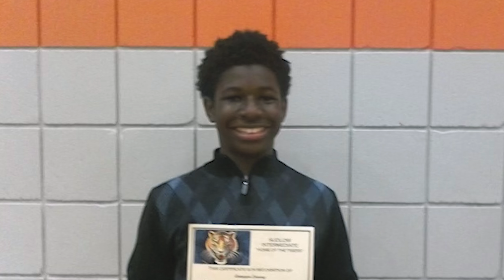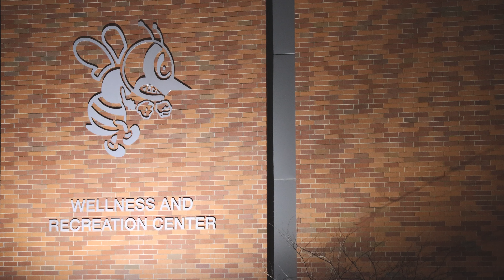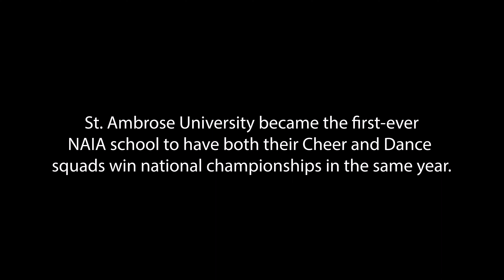Antwyon Lowery Mini Documentary -St. Ambrose University